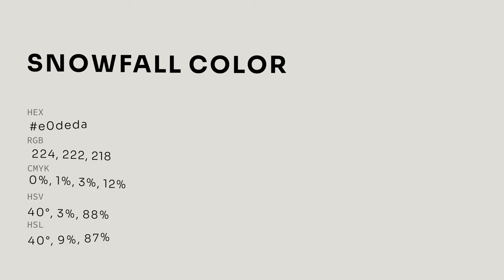Snowfall color e0deda hex color - Grey color - Cool color e0deda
What color is Snowfall ? e0deda hex color - Grey color - Cool color e0deda

Hex e0deda Color Code is also known as Snowfall color.

Hex e0deda Color code in RGB color code model is created after adding 87.84% red color, 87.06% green color and 85.49% blue color.
Hex e0deda Color code in CMYK color (process color) code model is generated after subtraction of 0% cyan, 0% magenta, 2% yellow and 12% black.